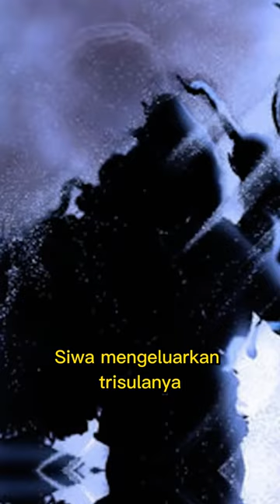Kenapa Dewa Brahma tidak populer?